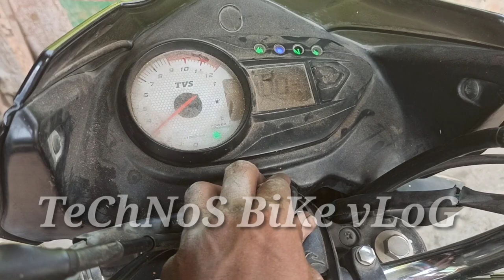न्यू बैटरी लगा दिया अब सेल्फ प्रॉब्लम करने लगा|Tvs Victor 3 Valve Self Starting Problem Solution